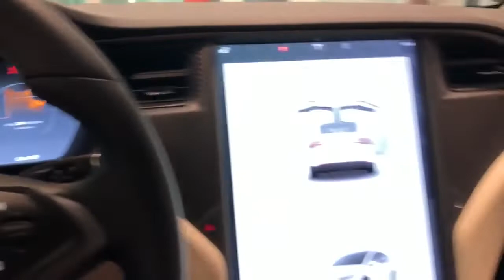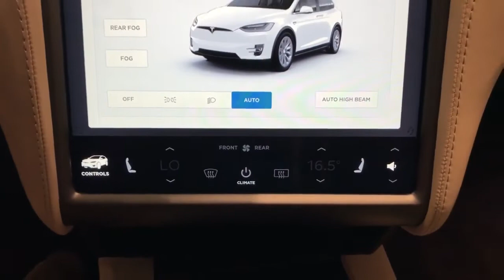"Tesla Model X 75D" At The Showroom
I have visited Tesla Showroom "Model X 75D" was on display and I wanted to share it with you.